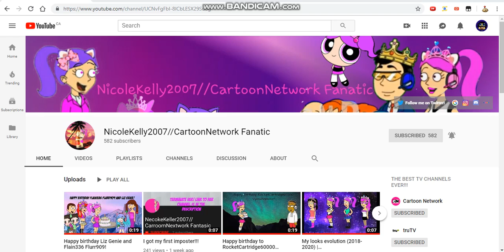Shout-out to NicoleKelly2007//CartoonNetwork Fanatic!